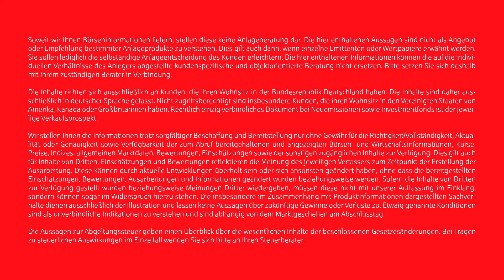Markets Monthly - Februar 2022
Angst vor steigenden Zinsen und der Ukrainekonflikt belasten die Märkte. Dabei gibt es für die Wirtschaft auch positive Nachrichten: Die Konjunktur erholt sich mit den zunehmenden Corona-Lockerungen. Auch die Lieferkettenprobleme scheinen überwunden zu sein. Unser Experte sieht Chancen für die Börse -, aber auch für Kursschwankungen.